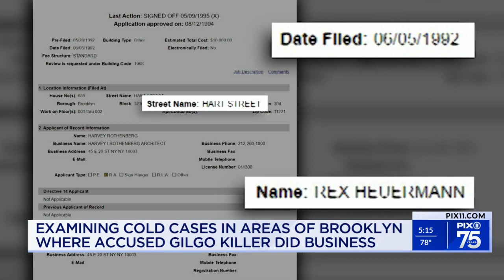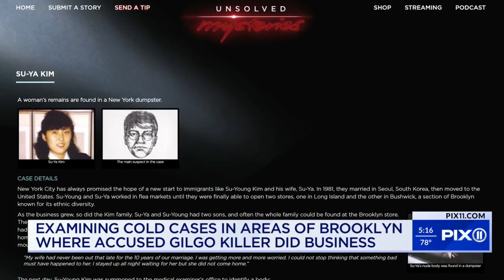Cold cases in areas of BK linked to accused Gilgo beach killer re-examined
The disappearance of a 12-year-old girl on her way to junior high school in 1991 is getting talked about again, along with two other cold case murders that year, after the arrest of an architect in the Gilgo Beach serial killer case.